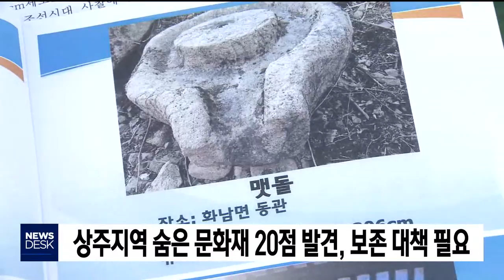상주지역 숨은 문화재 20점 발견, 보호 필요 / 안동MBC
2019/04/03 11:44:10    작성자 : 성낙위

상주 상맥회 향토문화보존회는 오늘
상주시청에서 기자 회견을 열어
지역 답사를 통해 숨은 문화재 20여 점을
발견했다고 밝혔습니다.
◀ＥＮＤ▶

보존회는 고려 시대 제작된 것으로 추정되는
화북면 입석리 석불 1점과
화남면 동관리 대형 맷돌 등은
문화재 가치가 높아 전문가 고증을 의뢰하고
상주시에 도난 방지와 보호 대책을